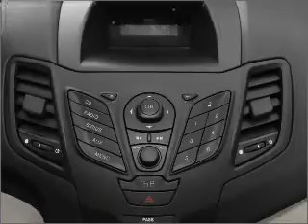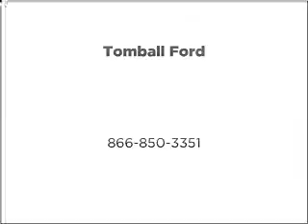2011 Ford Fiesta - Tomball TX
Year: 2011
Make: Ford
Model: Fiesta
Trim: S
Engine: 1.6 liter inline 4 cylinder 16 valve
Transmission: 6-Speed Automatic
Color: Black Metallic
Mileage: 0
Address:
22702 Hwy 249